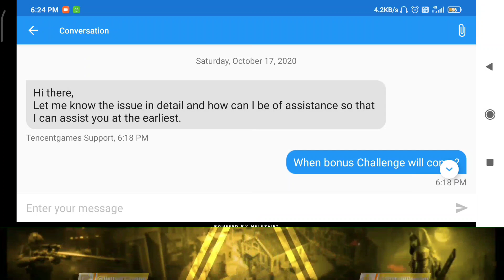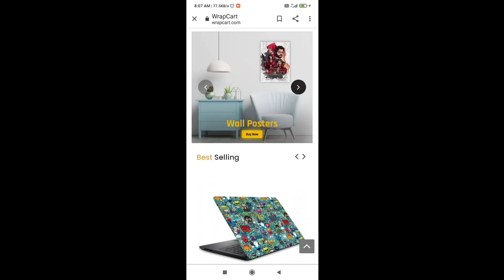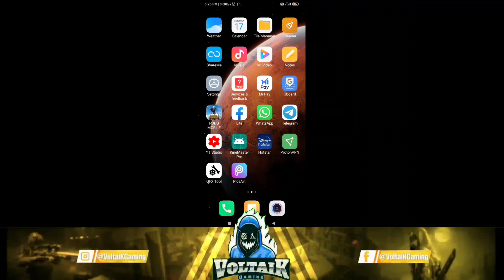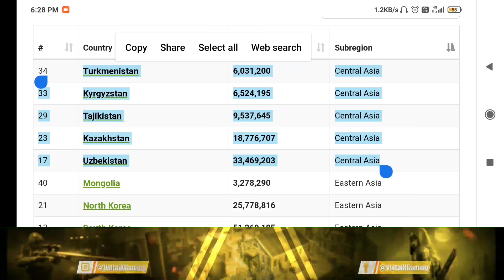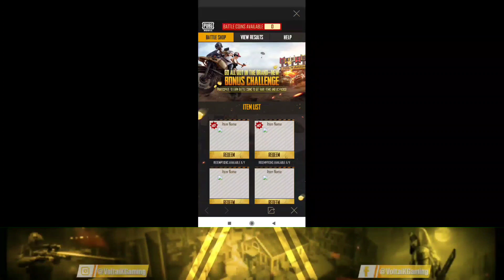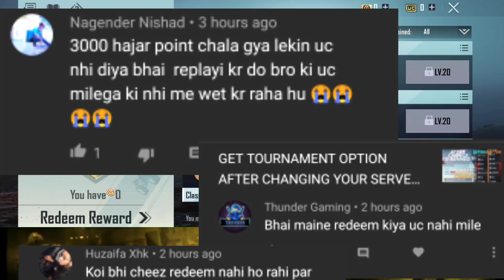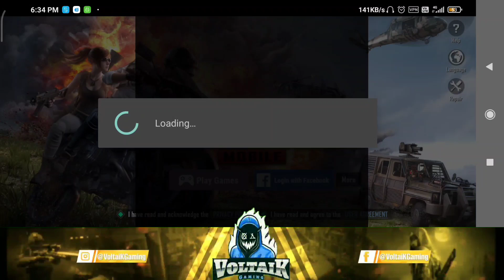Bonus Challenge New Updates | Bonus UC Redeem Problem | When will the bonus challenge come | Hindi 🔥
To hello guys is video pe mai apko aj BATAUNGA ki Pubg walo ne bonus Challenge k rules and regulations pe kuch changes laye hai wahi chiz and agr to aplogo ne USA server k through UC Redeem kara hai and apko apka Jo uc hai bo nehi mila to ap in case mai kya kar sakte ho ?
Iska Use full tips and lots of chiz k bade mai bat karenge
so yeah dekhte rahiye 😊💕🔥

Stay safeee stay happy 😊

Wanna Buy UC ? 💛

★ If you guys Enjoyed then please hit a Like 👍 button
And

My Device - Redmi Note 7
Graphics Settings - Smooth and High
Note - After using GFX toll -(Smooth and Extreme)-Colour full

VoltaiK

★Season 2 - Crown 1 player★

❤️ SEASON 12 CONQUEROR ASIA DUE FPP TOP 100 ❤️

[ Now I just played this game just for fun 😊
Because if i try to do something best like competition then it's not possible for me :') reason is My Beast Phone ]  🙂
So yeah ❤️

★Keep loving★ ❤️
★Keep supporting★ 💜

▄︻┻═┳一 Jai PUBG 🔥